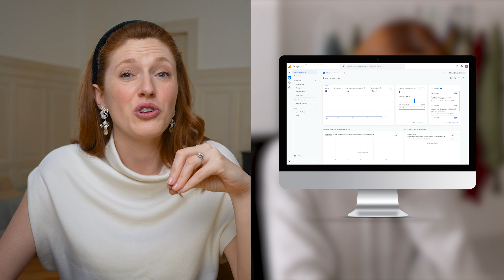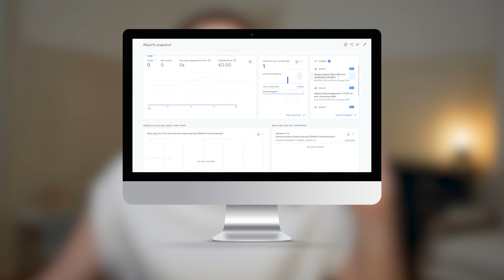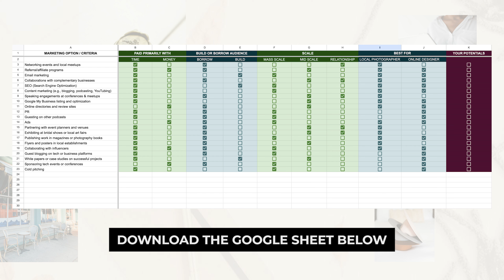How I grew a successful business (WITHOUT SOCIAL MEDIA)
FULL SHOWNOTES: 🔗 Click here for the show notes & a complete list of resources & websites

👉🏻 Find the perfect client-finding strategy for your personality with this quiz
👉🏻 4 strategies to find your first or next web design client
👉🏻 Finding clients as a new Squarespace designer - 7 costly mistakes to avoid (60 min on-demand training)